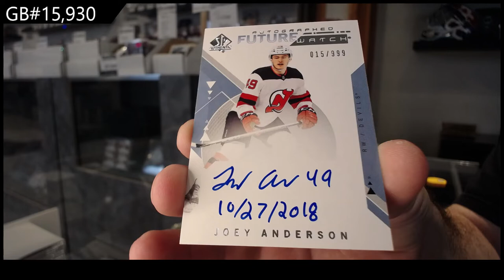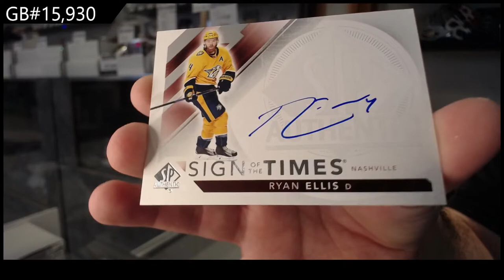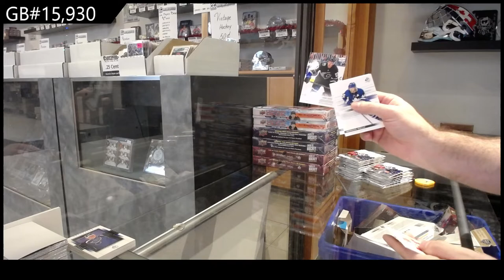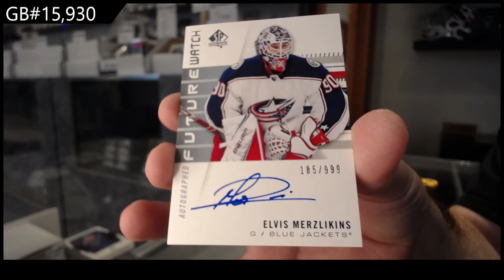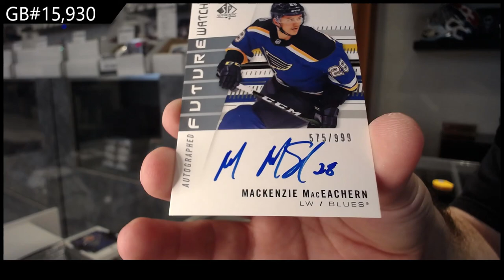18-19 UD SP Authentic & 19-20 UD SP Authentic Hockey Box Break - C&C GB #15,930